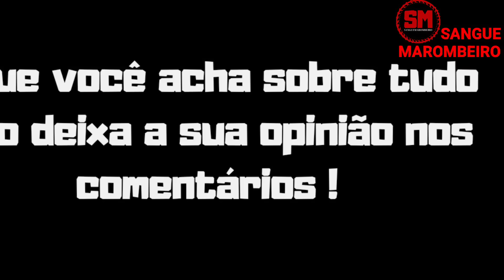DESAVENÇA FICOU PRA TRÁS E BETÂO EXALTA CARIANI E+ VEJA!!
DESAVENÇA FICOU PRA TRÁS E BETÂO EXALTA CARIANI VEJA!!

Betâo ex sócio do Renato Cariani no ct Ironberg falando sobre Renato Cariani, Toguro, Jorlan Vieira, Tenente Breno, Dr Paulo Muzy veja o corte do podcast com Fabrício Werdum.